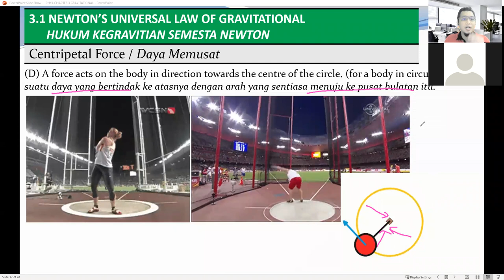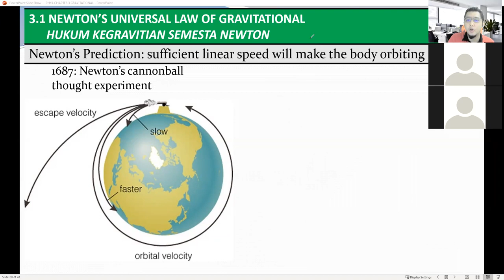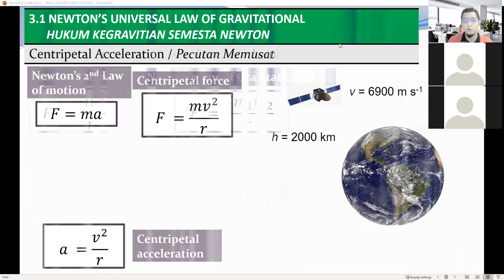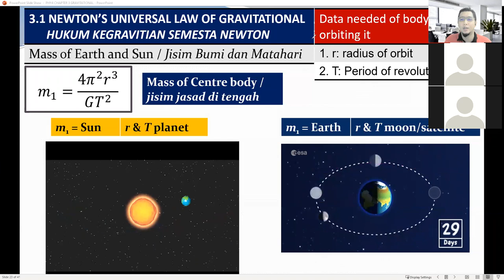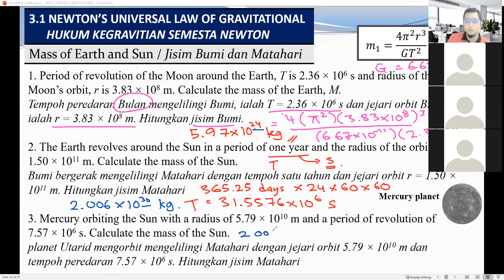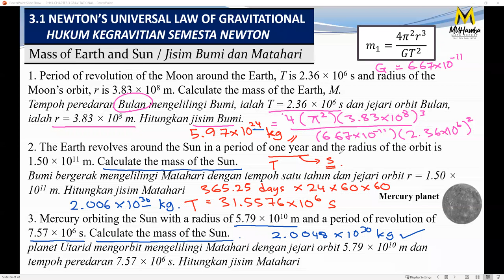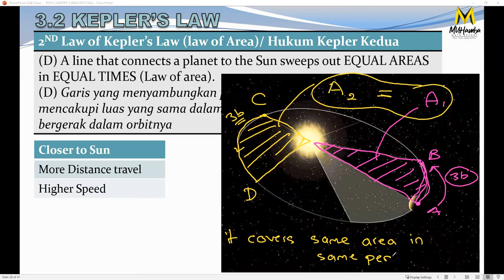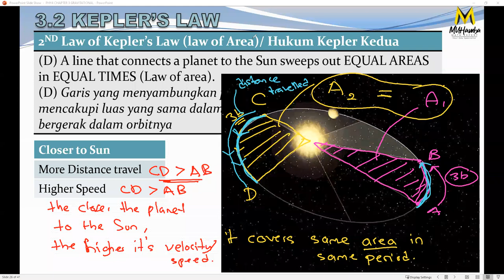PHYSICS CHAPTER 3.1 NEWTON'S UNIVERSAL LAW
CLASS CONDUCTED ON 11/7/2021